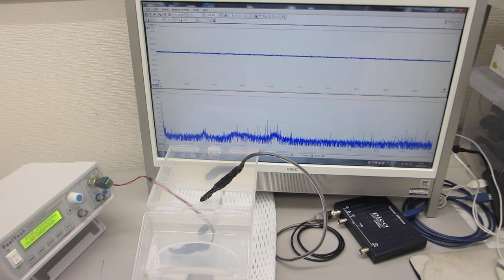超音波発振制御プローブと樹脂容器の組み合わせを利用した、メガヘルツのスイープ発振制御実験（オリジナル超音波システムの開発技術）